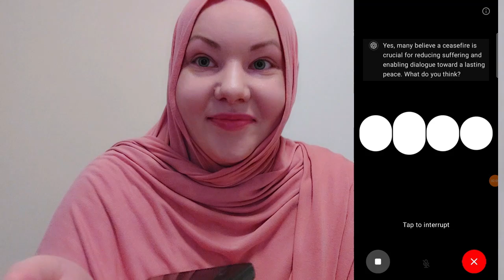ASKING CHATGPT QUESTIONS ABOUT GOD AND RELIGIONS!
I decided to put this to a test myself!

Let's see if I get the same answers.. will Chat GPT confirm Islam is the truth? bismillah! Let's find out!